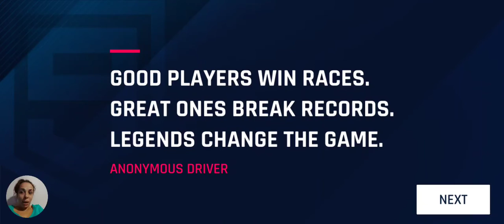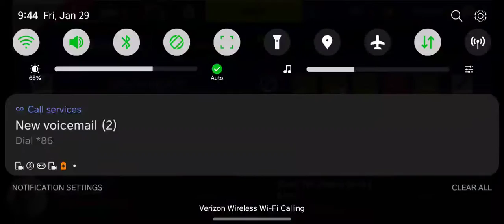Asphalt 9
First time Asphalt 9 player starting on level 1 and making it to level 2